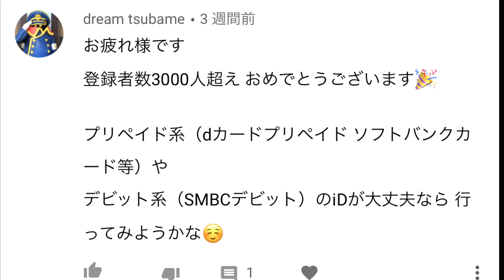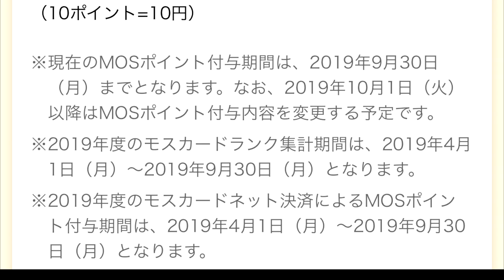モスバーガーでiD決済（AppleWatchに入れたdカードプリペイド使用）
ーー－－－－－－－－－－－－－－－－－－－－－－－－－
                SJCAM SJ4000WiFi
                iPhone7Plus

                Adobe Photoshop